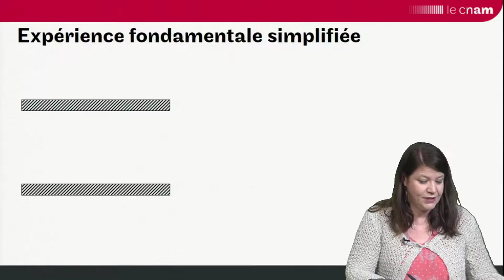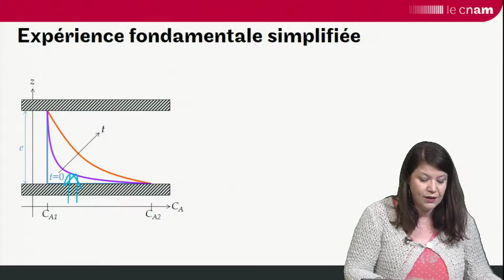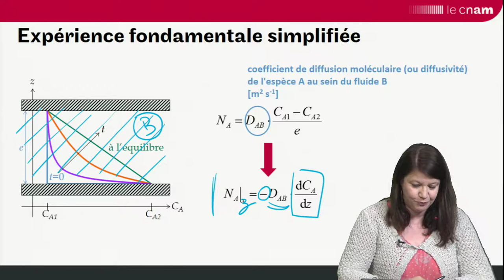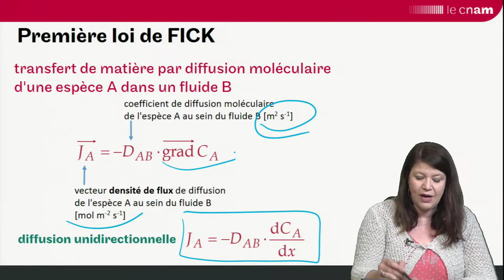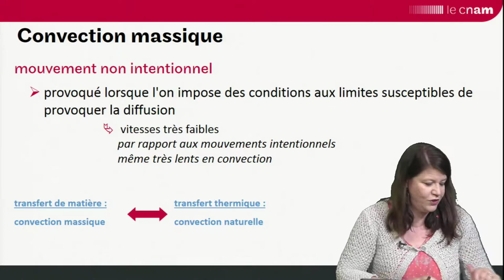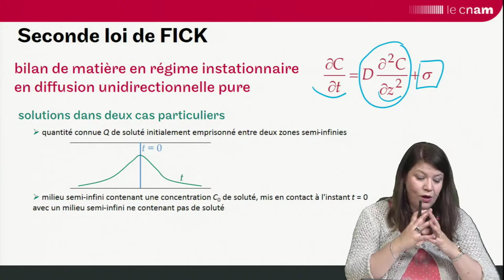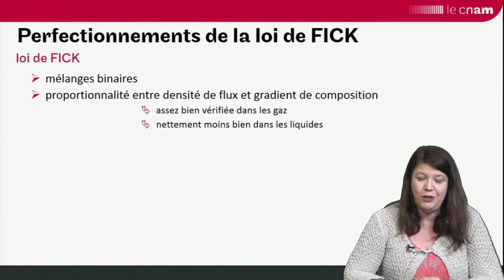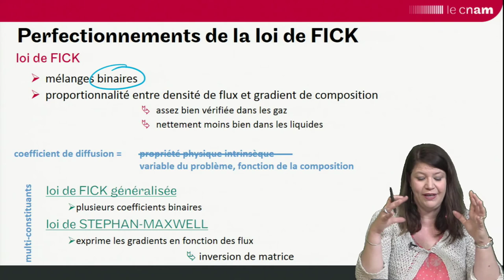Transferts de matière : la diffusion